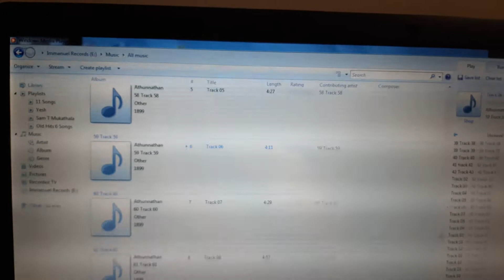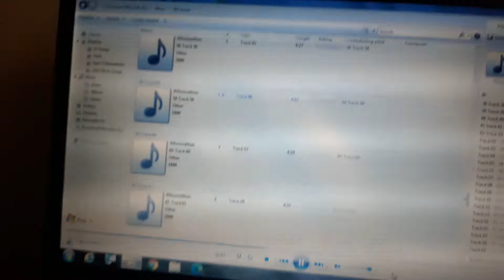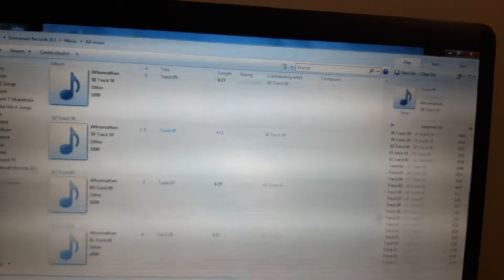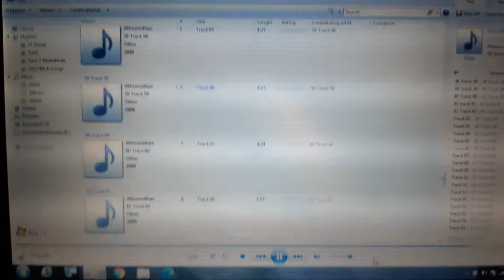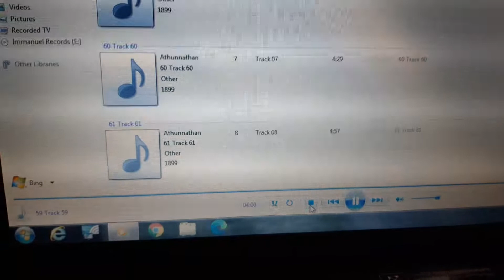Sthuthippin Sthuthippin Malayalam Christian Songs Song No 370